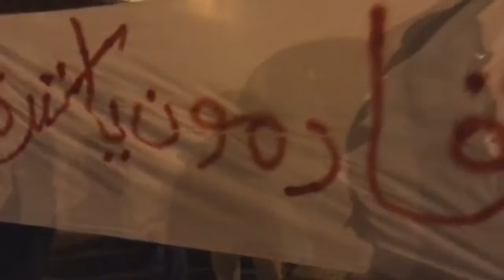تظاهرة في جزيرة سترة استعداداً للفعالية المرتقبة في أول أيام العام الجديد 28/12/2016 Bahrain